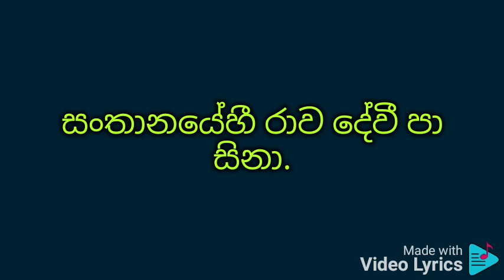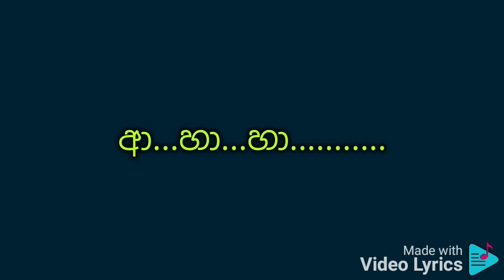නන්දන උයනේ ගීතය වචන සමඟ පුහුණු වීමට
ලතා වල්පොල සහ එච් ආර් ජෝතිපාල

නන්දන උයනේ මියුරස තවරා ගේනා
මල් මල් වැසි සීත රෑ යාමේ

රන්වන් සිහිනේ මා සිත පාවේ
පින්බර කෙකටිය මලේ..උපන්නද

Subhavitha gee youtube channel

සංසාරයේහී ඈත මාගේ පුාර්ථනාවෝ
සංතානයේහී රාව දේවී පා සිනා.
ලංවෙමු හිනැහී වැහි බිදු යහනේ
මගෙ සිත ඔබ වෙත හිමි... හඹා එමි

ගංගා තලේ මේ මිහිරියාමේ ආදරේගී
නිම්නාද දේවී ඈත නිල්ලේ පාවෙලා
බැඳගමු අතිනත හිනැහෙමු සතුටින්
ආ...හා...හා.